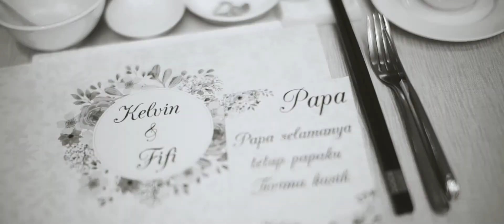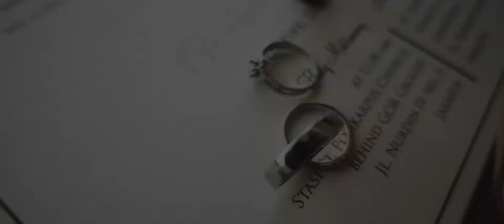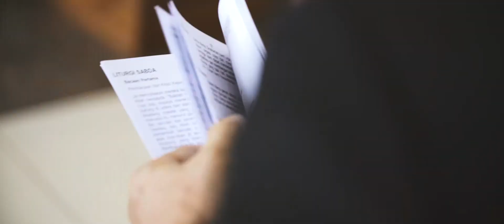Highlight of Kelvin + Fifi | Jakarta Wedding